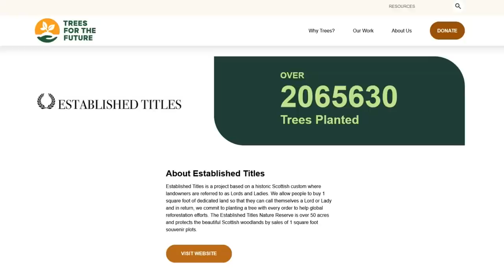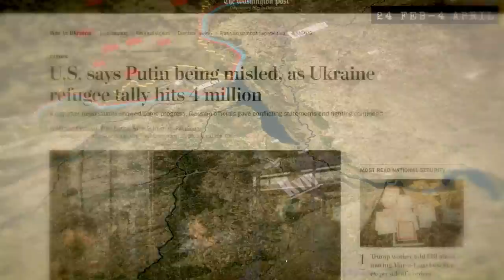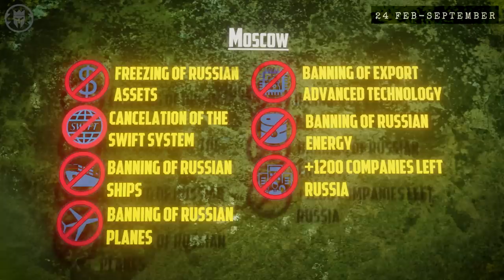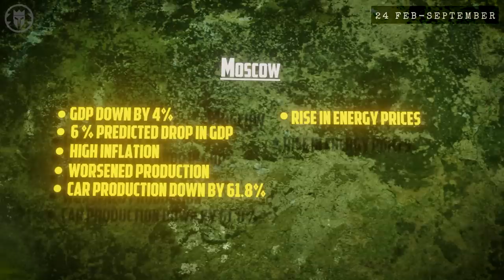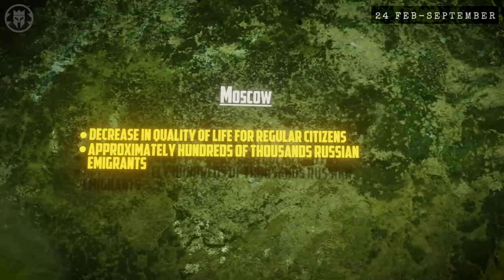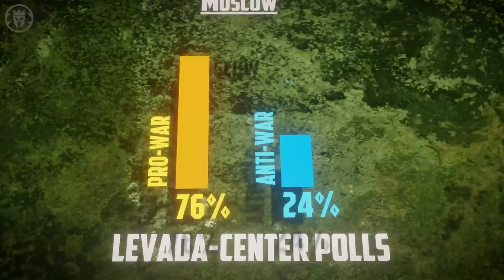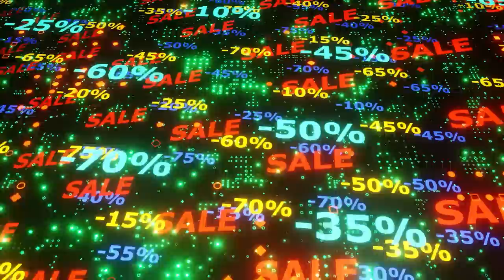Russian Invasion of Ukraine - 6 Month Summary DOCUMENTARY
Kings and Generals animated historical documentary series on Modern Warfare continues with the aftermath of the first phase of the Russian Invasion of Ukraine in 2022 Previously we talked about the build-up to the new stage of the Russo-Ukrainian War, how Putin's unprovoked invasion of Ukraine continued, and covered events between February 24th and April 7th, as we saw how Ukraine managed to win the first phase of the war. This set up the second phase of the war - battle of Donbas. In the previous video we covered the events of April of 2022 including the sinking of the rocket cruiser Moskva and how the conflict turned into the war of attrition in May and continued with Russia's best month in June In the video dedicated to July - the 5th month of the war, we talked about the arrival of the HIMARS systems which strengthened Ukrainian positions and changed the war while this video will focus on the events of August, as we will see how Russian logistics and manpower problems were worsened by the HIMARS strikes, the risk and intrigue around the Zaporizhia (Enerhodar) Nuclear Powerplant and the long expected beginning of the Ukrainian counter-offensive in Kherson This video will continue discussion of the Kherson counteroffensive in the first 2 weeks of September and will show how the Ukrainian counteroffensive in Kharkiv Oblast - Balakliya-Izium counter-offensive succeeded, pushing the Russians across Oskil and opening the way to north Luhansk and the important cities of Lyman and Svatove This video will give a six month summary of the conflict.

Italian Raids on Alexandria and Gibraltar: Italian Raids on Alexandria and Gibraltar

The video was made by Maksym Dimarov,, while the script was developed by Turgut Gambar The video was narrated by Officially Devin